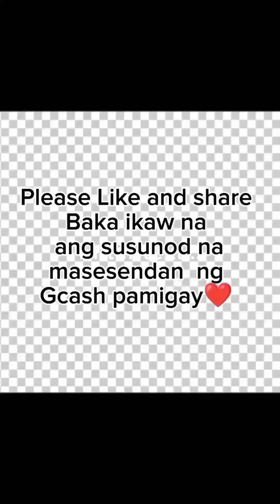fascial massage prank! hahaa